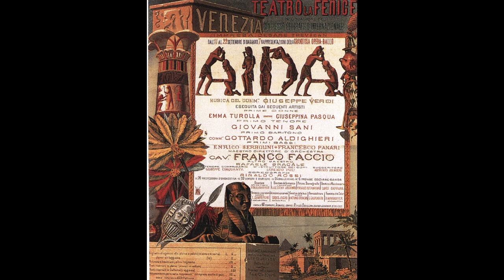Verdi: Aida - Danza delle sacerdotesse - Mihai Brediceanu, Orchestra Sinfonica Nazionale Rumena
Aida

Danza delle sacerdotesse

Mihai Brediceanu, direttore
Orchestra Sinfonica Nazionale Rumena
Torino, 1986